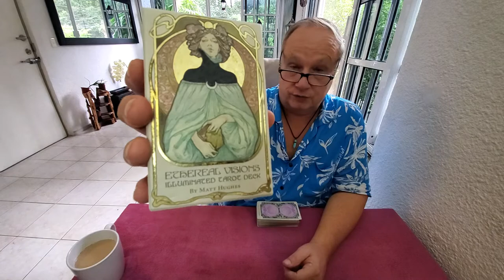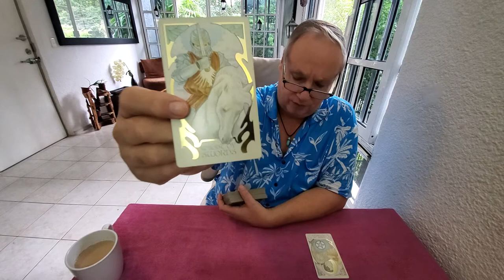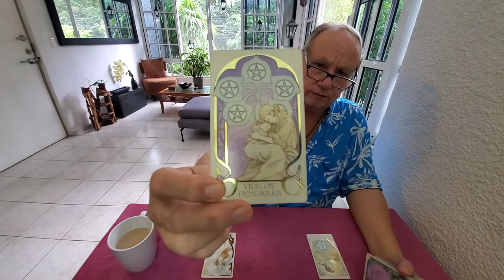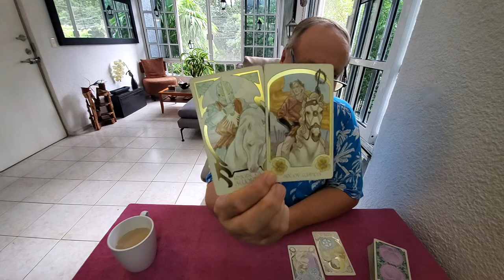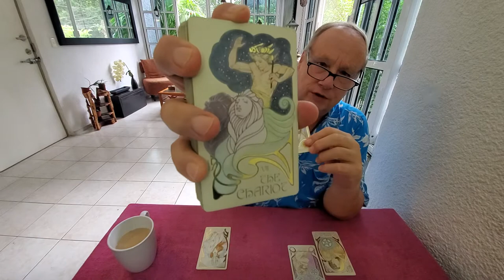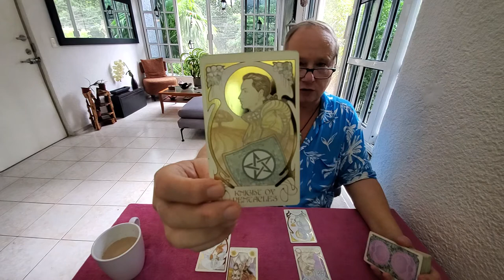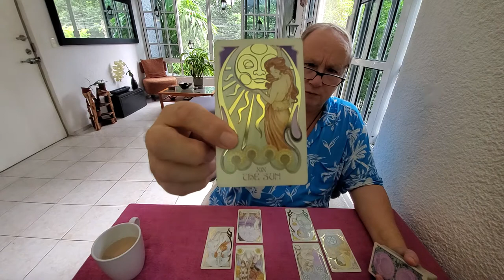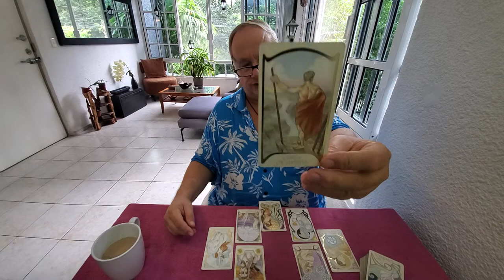Capricorn Timeless Tarot Read 💜 "You & Your Own Relationship w Love"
Tarot Capricorn a Timeless Heart Spread Read looking at you and your own relationship to love & romance for Manifestation